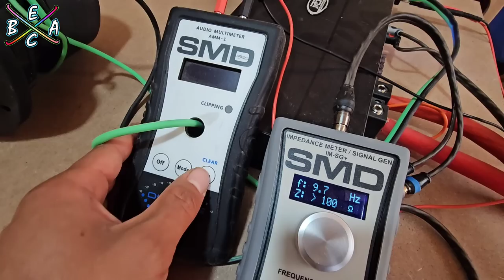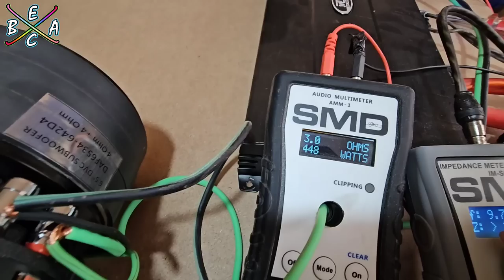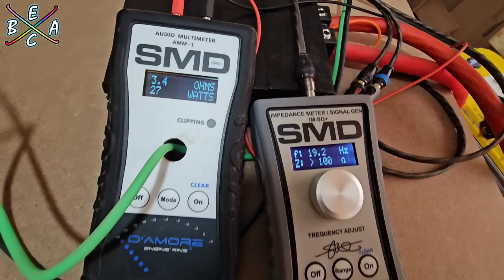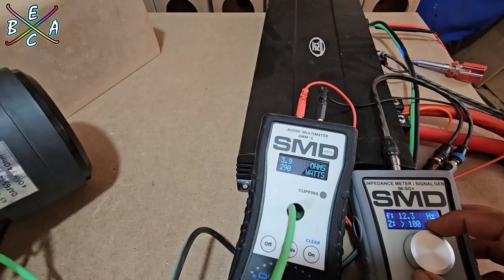Poniendo a Prueba al Pequeño Subwoofer de 6.5 PROTOTIPO EBAC Neptuno